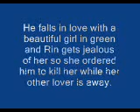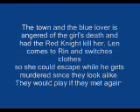(English/Japanese) Servant of Evil Pictures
THIS IS MY FIRST VIDEO EVER SO DONT CRITISIZE!!! A video of pictures that tell the story of a twin boy that is forced to serve his twin evil princess sister. I do not own the sog or pictures. Song by Jennifer Lynn and ASK and Len. Hope you like it!!! :P

thx!!!